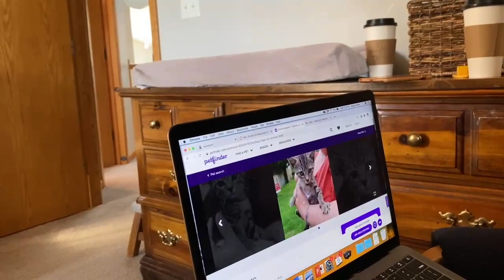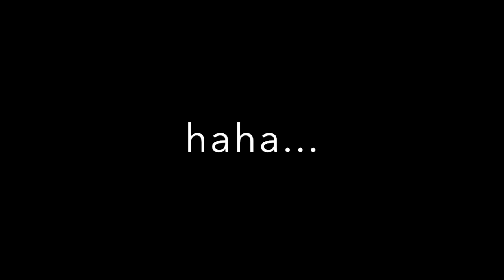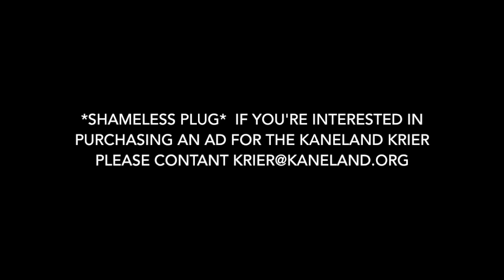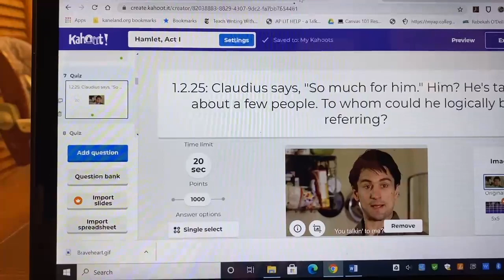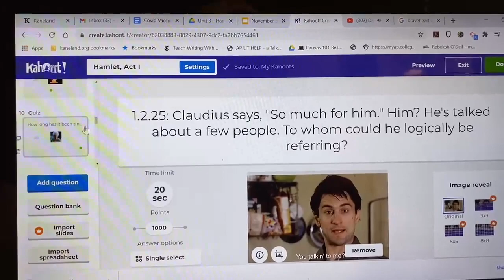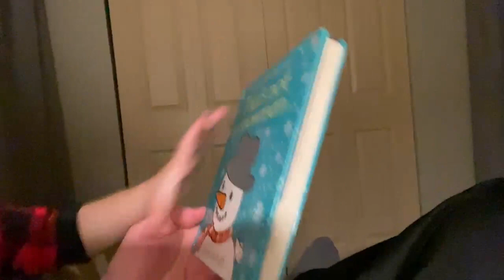A Day in the Life of Mr. Bruno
Watch to see what a day in the life of Mr. Bruno is like. From the 3 crazy kids to relaxing lawn mowing sessions, there is nothing like a day in Mr. Bruno's shoes.